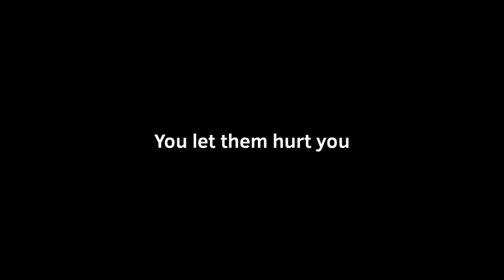L I A R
What is trust...

I'm not a bad person... am I?

(This is a vent, it's meant to be bad)